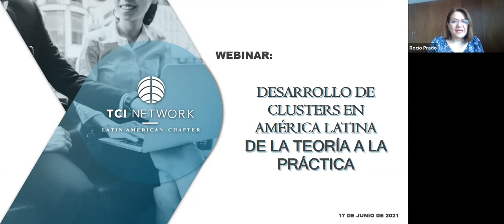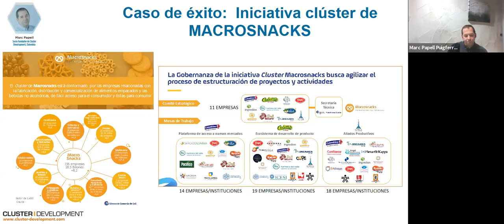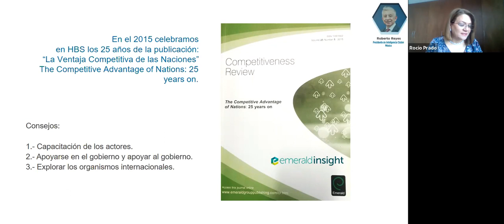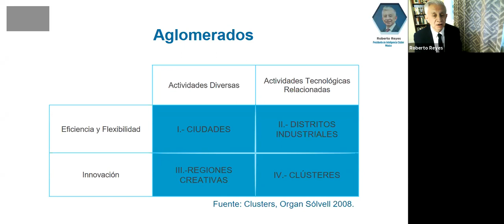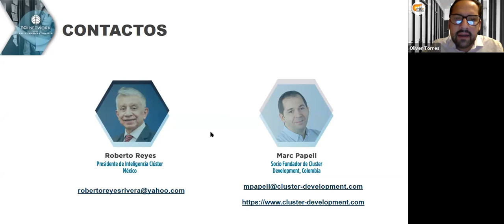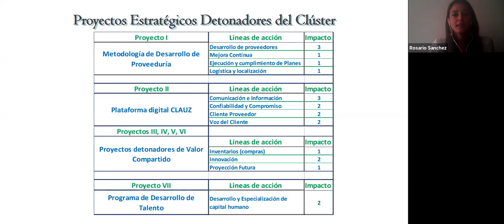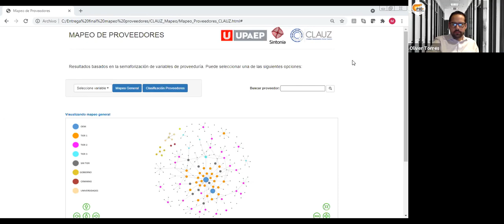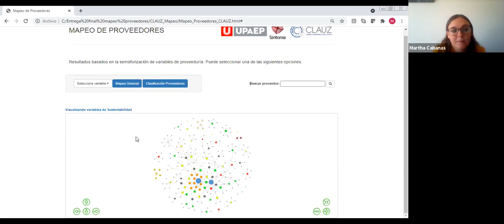TCI Latam webinar "Desarrollo de Clusters en América Latina, de la teoría a la practica"